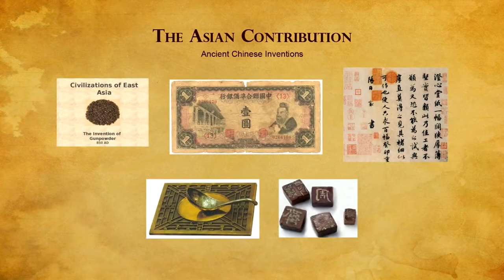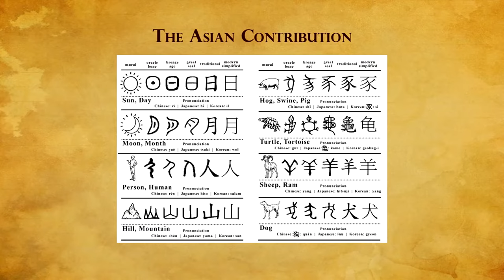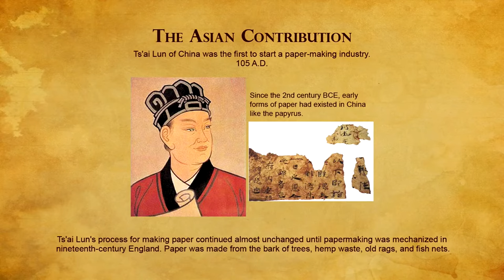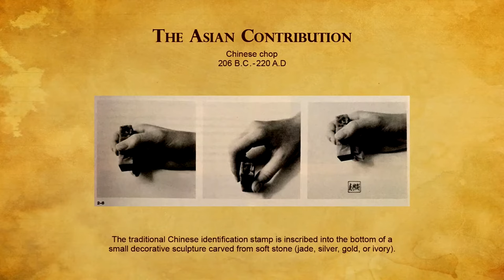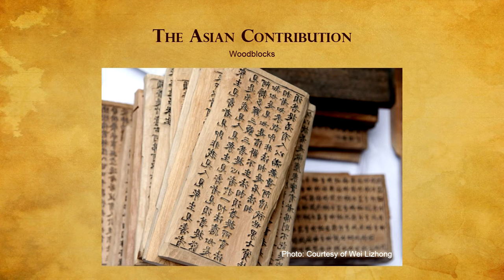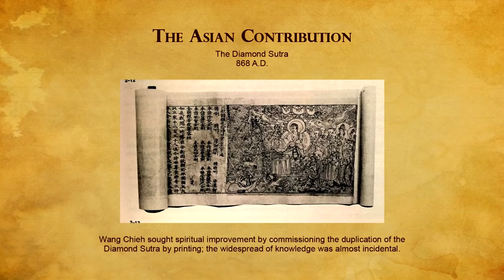The Asian Contribution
A brief history of the origins of the splendid civilization that developed in Xia China. This history is shrouded in mystery, just like the ancient land of Mesopotamia.

Images Sourced Externally